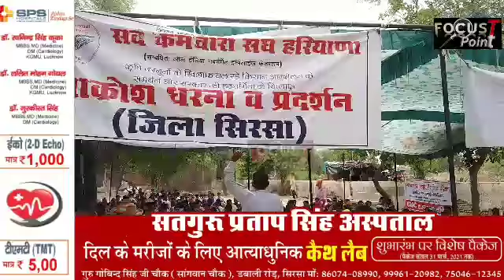कर्मचारी महिलाओ को सिविल अस्पताल आखिर थाली लेकर क्यों पहुंचना पड़ा??